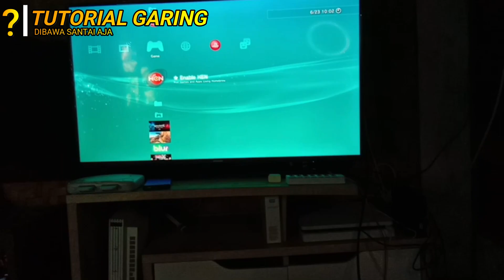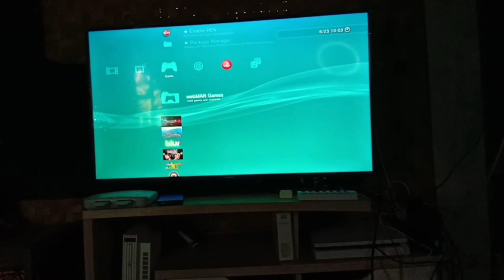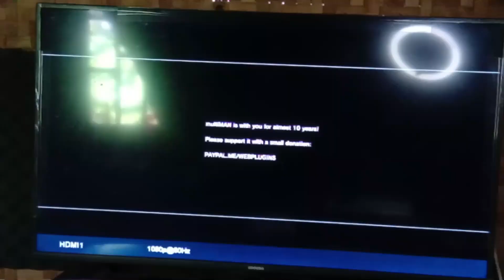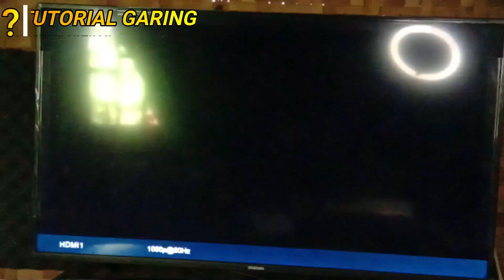Cara Pasang Harddisk eksternal di PS3 Super Slim || APAKAH MASIH LAYAK PS3 DI TAHUN 2022??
Apakah masih layak ps3 tahun 2022?
Apakah masih layak ps3 di tahun 2022??
Ps3 di tahun 2022
Ps3 Di 2022
Cara Pasang Harddisk eksternal di ps3
ps3 super slim
ps3 super slim putih
ps3 hen
ps3 cfw
game ps3